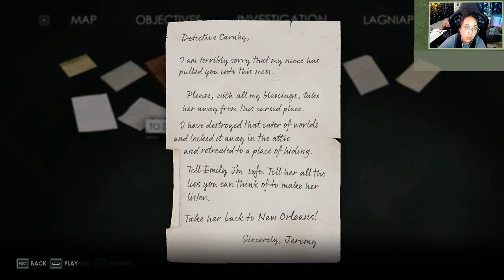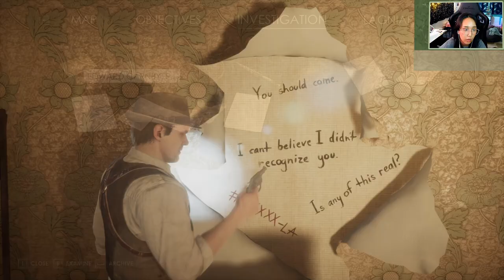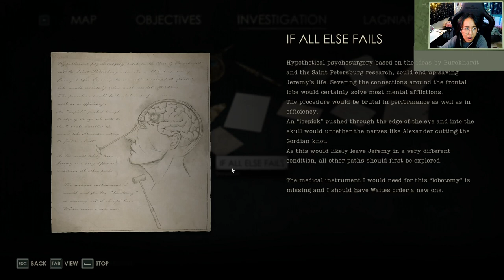[ Alone In The Dark ] Part 4 - โอ้โหคนที่นี่น่าตีเอย